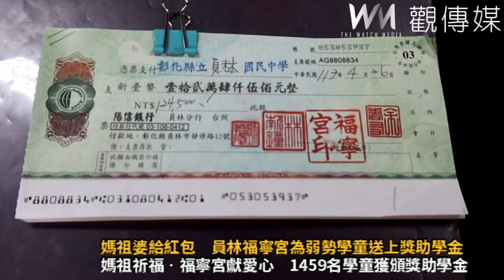媽祖婆給紅包 員林福寧宮為弱勢學童送上獎助學金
（有影片）／媽祖婆給紅包　員林福寧宮為弱勢學童送上獎助學金
（觀傳媒彰化新聞）【記者陳雅芳／彰化報導】在即將舉行2024彰化縣媽祖祈福文化節前夕，員林市福寧宮今（24）日頒發112學年度下學期獎助學金，有7所國中、31所國小，計有1459名品學兼優的弱勢學童受益，福寧宮以其悠久的宗教傳統和對社會的無私奉獻，再次為學子們的未來點亮了一道希望之光。